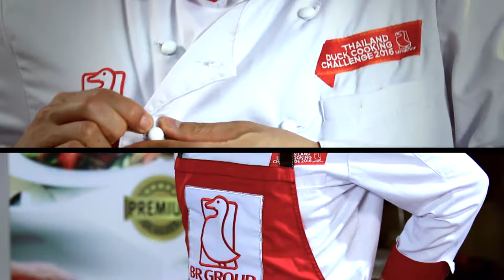Dalee T2 Sub